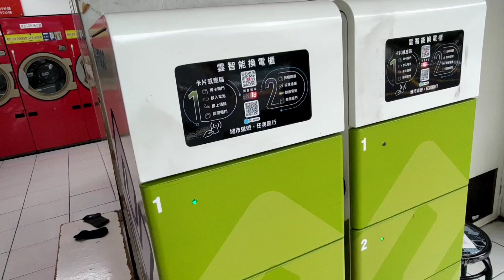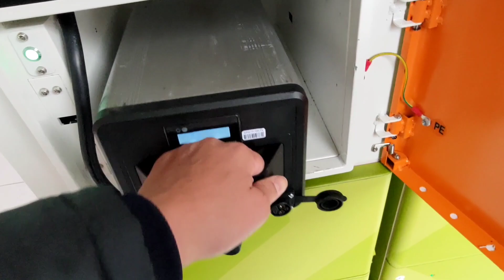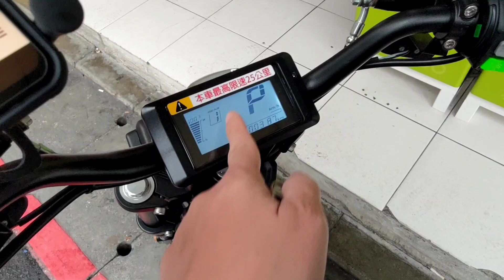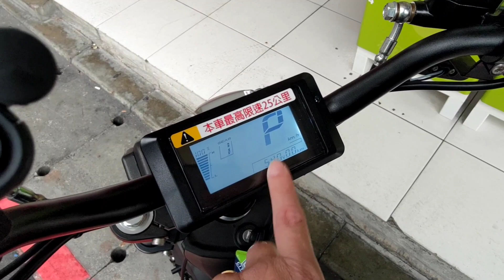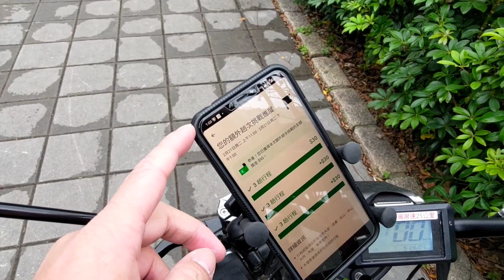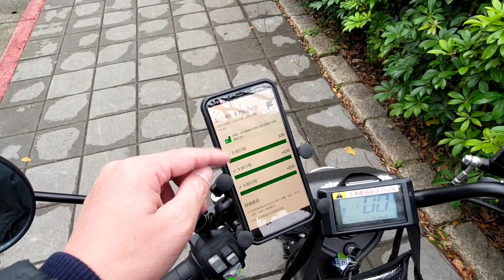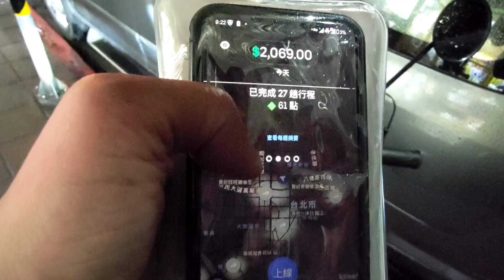City Jumper 電動自行車要更換電池就是這麼簡單！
今天冷又下雨，單量確實比較高，但晚上我後來跑到有點失溫狂發抖，且因為手機電量剩3%，把最後還沒去領餐點的兩單直接棄掉就回家了。

真的是好冷啊！

邀請您與我一同透過 Uber平台彈性上線接案，把握獲得額外收入的機會。詳細資訊：